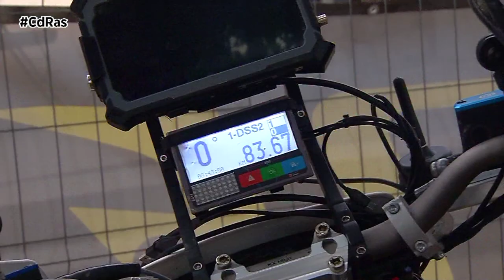PREVIO RALLY TT A ESTRADA | By CdRas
La caravana del Adventure Galicia llega a la localidad de A Estrada en el corazón de Galicia en la que será la única prueba de esta temporada con seis  jornadas en las que los pilotos tendrán   que adaptarse a la navegación por entornos boscosos y húmedos, ya que en estas pruebas prima y puntúa la navegación,la orientación y la rapidez.
Gracias a muchos , pero sobre todo a un empresario nativo de A Estrada que ha querido traer esta prueba a Galicia y más concretamente a su pueblo, en un año importante para los raid y TT.

Seis jornadas que comenzarán el  25 de septiembre y que serán puntuables para el CAMPEONATO DE EUROPA Y CAMPEONATO DE ESPAÑA DE RALLY TT, sin duda un espectáculo único nunca antes vivido en la comunidad gallega y en donde la seguridad y el balizamiento están asegurados gracias a otro partner importante como es Anube Motorsport.
Esta modalidad para los amantes de las motos Off Road se centra en la navegación, con largos recorridos divididos en este caso en  6 etapas con más de mil kilómetros  en los que es tan importante la velocidad en llegar a la meta con el saber guiarse por el monte, las etapas discurrirán por el corazón de la comunidad gallega.

Cada vez son más los pilotos de otras disciplinas que se atreven a probar esta modalidad que según algunos engancha y en el entorno boscoso del centro de Galicia más ,a los más de 100 participantes en esta edición  les espera un recorrido para no olvidar,seis días de navegación en los que habrá calor, sol y hasta lluvia y barro.Una prueba que tendrá su epicentro en la localidad Pontevedresa de A Estrada estratégicamente encuadrada entre Pontevedra y Santiago de Compostela, desde A Estrada se accede a todas las grandes ciudades de Galicia: Santiago de Compostela, capital administrativa y política de la comunidad, de la que sólo la separan 23 km. El vivac estará ubicado en la playa fluvial del río Liñares en A Estrada es un fantástico entorno natural, de acceso libre y gratuíto, ideal para disfrutar de un baño o un pic-nic en una enorme robleda  junto al río, con mesas, bancos de piedra y parrillas para barbacoas. También hay un pequeño parque infantil, es que en esta ocasión los riders europeos podrán venir en familia ya que disfrutarán de todos los servicios de forma gratuita , tanto para acampar como para tener sus asistencias.
Está claro que este tipo de pruebas cada vez están más  en las agendas de las administraciones públicas ya que sin su ayuda sería casi imposible sacarlas adelante y la diputación de pontevedra no ha dudado en dra a una prueba internacional como esta , la unica de este tipo que se celebrará en territorio Español esta temporada.

Así que poner a punto el  GPS  y el  Road Book porque aún estáis a tiempo de inscribiros en la que sin lugar a dudas será la prueba de aventura 2023 en España.